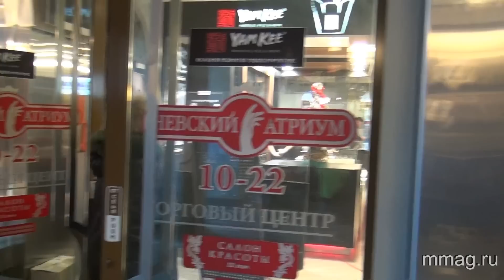mmag.ru: Новый музыкальный магазин MusicMag в СПб на Невском 71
(MusicMag) представляет видео обзор нового музыкального магазина MusicMag, недавно открывшегося в Санкт-Петербурге на Невском проспекте, д. 71. Смотрите видео-сюжет и приходите за подарками в самый удобный музыкальный магазин в Петербурге - MusicMag на Невском 71 в ТЦ "Невский Атриум", 3 этаж, ст.м. Маяковская!